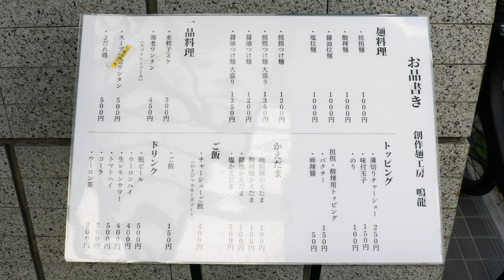Is Nakiryu's Tantanmen Worth the Hype? Japan's Only Michelin-Starred Dan Dan Noodles! | Nakiryu • 鳴龍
Nakiryu is renowned for its specialty, Tantanmen, a Japanese rendition of Chinese dan dan noodles. It's the only Tantanmen establishment in Japan to have ever been awarded a Michelin Star. As a big fan of dan dan noodles, I must try their Tantanmen, and ended up braving the cold for a three-hour wait. Keep tuned to find out if the wait was worth it!

Address: Japan, 〒170-0005 Tokyo, Toshima City, Minamiotsuka, 2 Chome−34−4 ＳＫＹ南大塚 １F
Hours: Wednesday - Monday: 11AM - 3PM | Closed: Tuesday
Price: $$
Menu style: A la carte (one ramen per person)
Reservation: Walk-in only